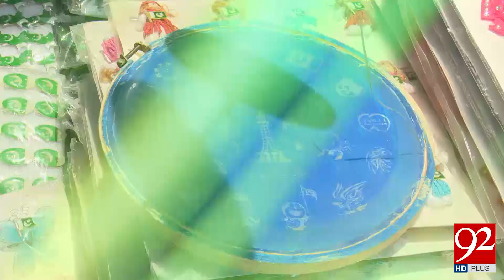Lahore : Market rush increased before independence day | 1 August 2018 | 92NewsHD